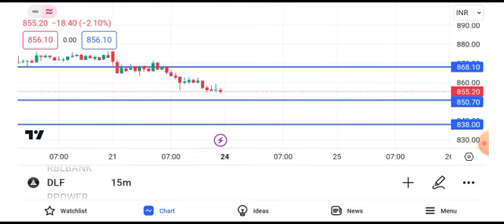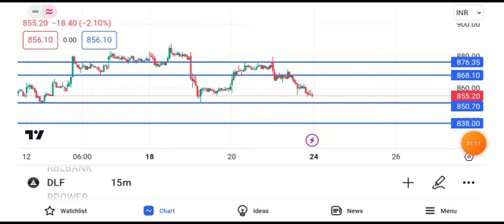dlf share news || dlf share latest news || dlf share target